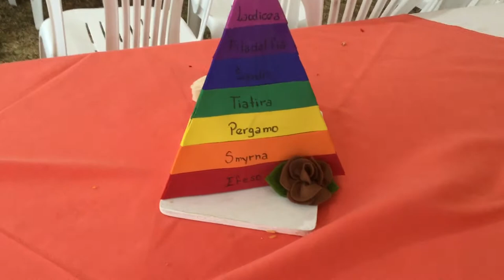EN EL LUGAR DE LOS HECHOS (Prep. alimentos)